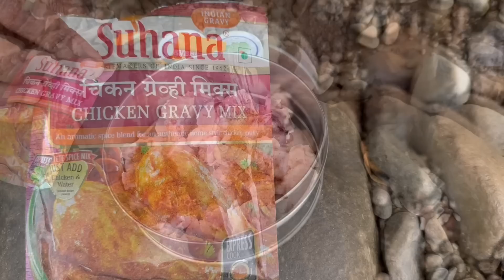जंगलात जाऊन नदीच्या किनाऱ्यावर बनवला चिकन भात आणि चिकन तंदूर😍 हसऱ्या आजीचा कोंबडा 😂chicken Tandoor